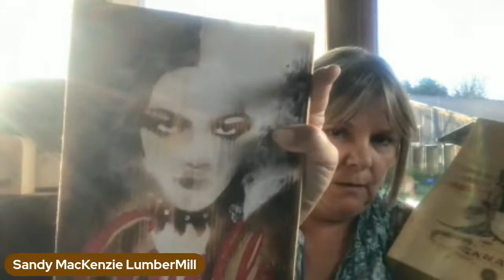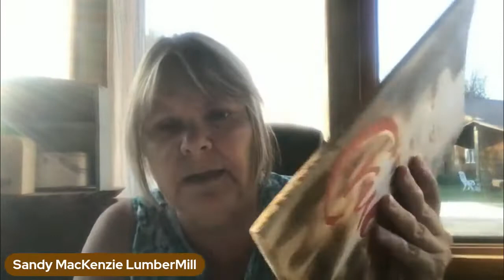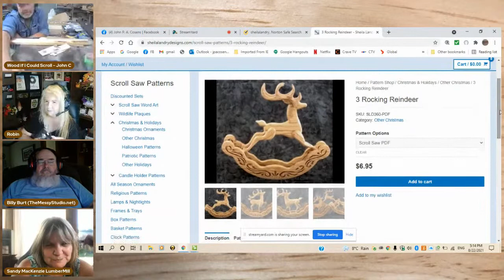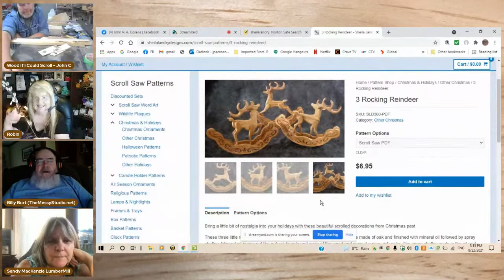Sanding...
Watch for the Worms!